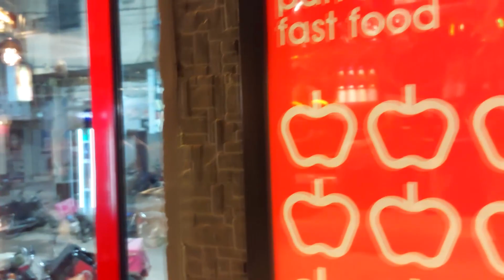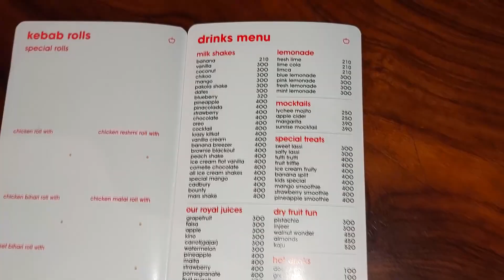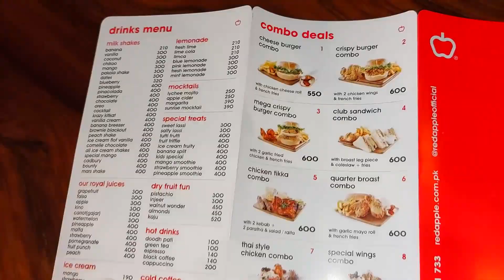Matka Biryani At Red Apple | Best Biryani In Karachi | Red Apple Restaurant Menu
Mere dear viewers ke liye aaj ka vlog red apple ki Matka biryani per, Zoror dekhain aur batain kaisa laga.
Location: Redapple Johar
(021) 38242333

Music Credit To:
BeatbyShahed